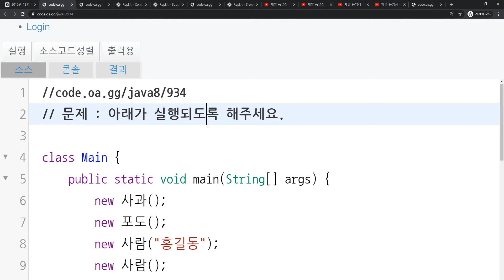2020 01 14, 자바, 예제, 상황에 따라서 디폴트 생성자와 직접구현 생성자 중 1개를 이용해주세요